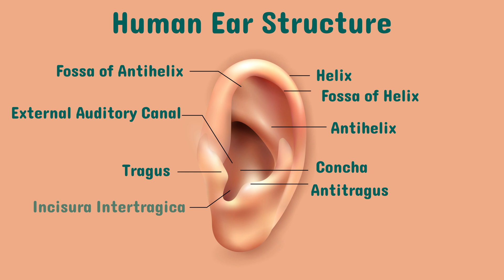Human ear structure | Biology | Science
Let's explore human ear structure.

The structure of human ear:
Helix
Fossa  of antihelix
Fossa of helix
Antihelix
External auditory canal
Concha
Tragus
Antitragus
Incisura intertragica
Lobule